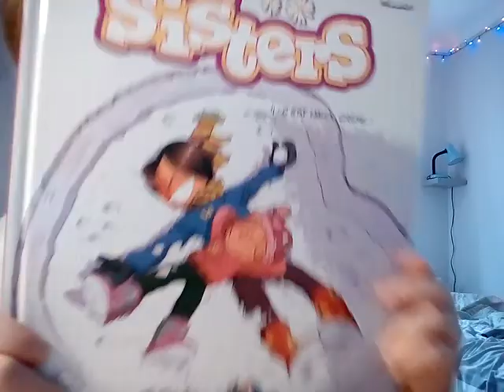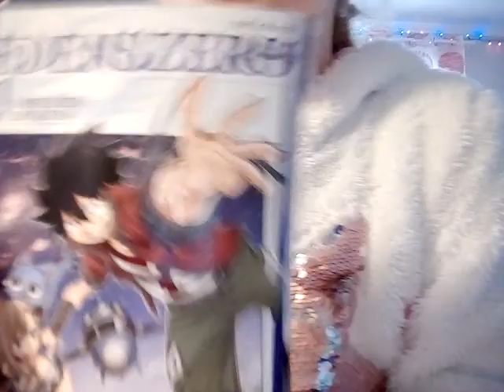Mes 10 choses préférées.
Joyeuse fête